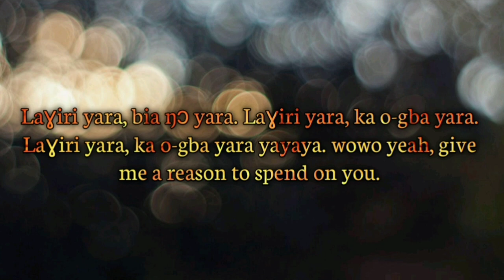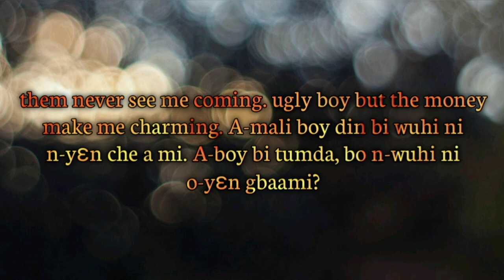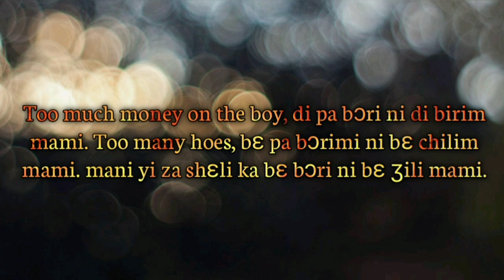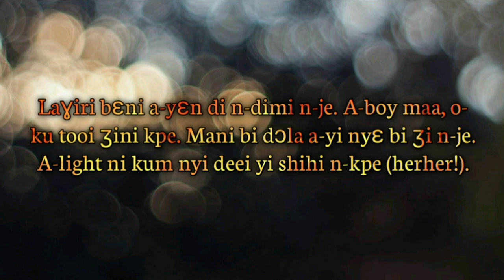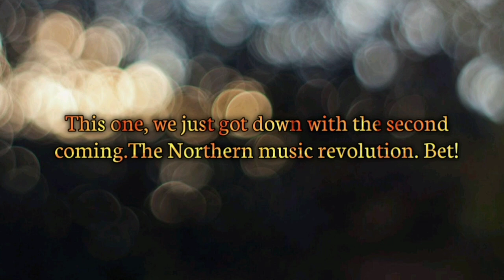Papi Suweide ft 2sad, Fad Lan & G Mobb66 - Pag'saribili Ngo (Lyrics)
@papisuweideofficial6359 x @FADLANYOUNGBULL x G Mobb666 x 2sad - Paɣ'saribili ŋɔ Lyrics.